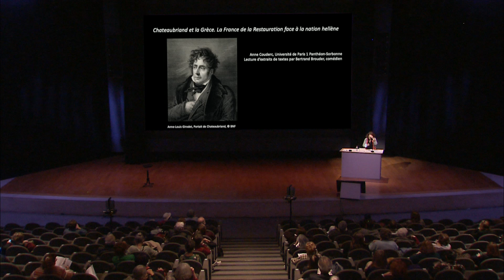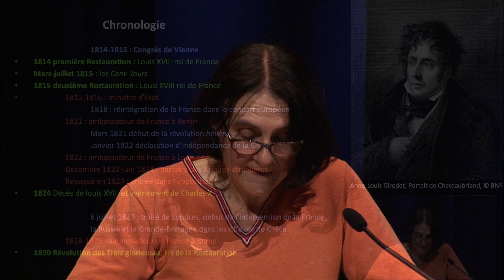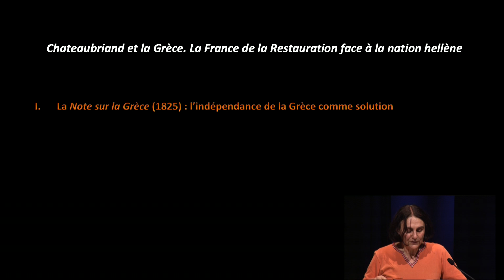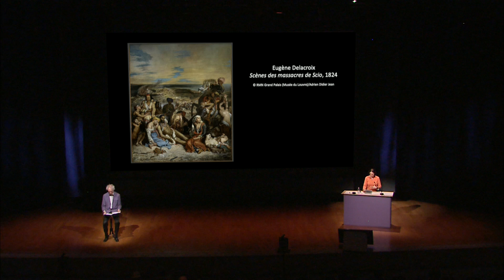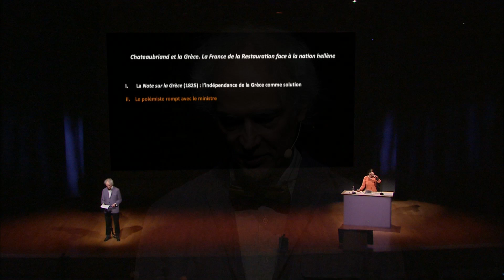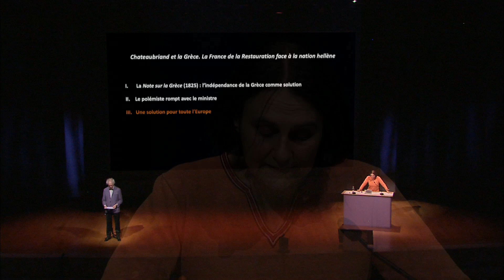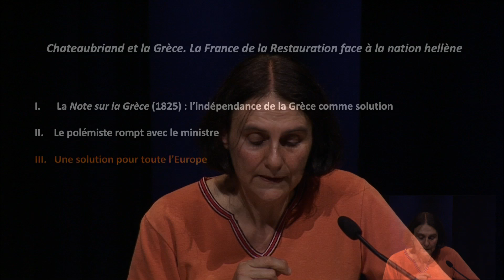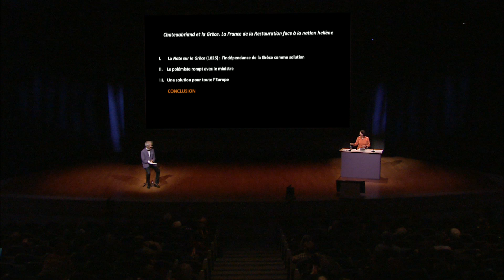Conférence : « Chateaubriand et la Grèce. La France de la Restauration face à la nation hellène. »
Conférence présentée par Anne Couderc (Université de Paris 1 - Panthéon Sorbonne) à l'Auditorium du Louvre le 18 octobre 2021, en lien avec l’exposition « Paris-Athènes. Naissance de la Grèce Moderne (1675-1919) ».
Lecture d’extraits de textes par Bertrand Brouder (comédien).

Le parti que Chateaubriand prit en faveur des Grecs sa Note sur la Grèce et sa participation au comité philhellène de Paris en 1825 sont restés célèbres. On en a cependant moins retenu les circonstances: entré en disgrâce l’année précédente et révoqué du ministère des Affaires étrangères, il inscrivit cet engagement dans la «polémique» virulente qu’il mena désormais contre le gouvernement de Villèle pendant le règne de Charles X. Mais cette adoption de la cause grecque procédait d’un revirement par rapport à sa précédente position en tant que ministre : jugeant que la France n’avait rien à gagner dans un soutien des Grecs il avait en effet lui-même prôné l’attentisme qu’il combattit par la suite : en 1824 il affirmait encore que la France n’avait pas intérêt à soutenir la cause des Grecs qu’elle devait ménager la puissance ottomane et qu’elle ne devait pas prendre le risque de se brouiller avec les gouvernements européens pour lesquels elle était récemment devenue de pays vaincu en 1815 une puissance alliée.

L’étude de cette double position d’un Chateaubriand ministre et d’un Chateaubriand polémiste nous semble fournir un moyen de comprendre la complexité de ce qui se joua dans la France de la Restauration au milieu de la décennie 1820 et les voies de la transformation de la question grecque en question internationale.
Elle permet sans doute d’identifier les mobiles d’une politique ou d’un engagement convictions profondes raison d’État intérêts personnels.
Elle permet plus largement aussi de toucher le cœur de ce qu’a représenté le soulèvement grec de 1821 en France et en Europe : émergence de la question nationale et transformation de l’ordre établi par le congrès de Vienne où la logique des gouvernements un temps incarnée par Chateaubriand et les exigences de la société civile philhellène dont il devint l’une des grandes voix eurent à trouver des formes de compromis qui ne furent à leur tour pas sans effet sur le règlement de la question grecque et sur l’État hellène qui vit le jour après 1830.

Ancienne membre scientifique de l’École française d’Athènes Anne Couderc est maître de conférences à l’Université Paris 1 Panthéon Sorbonne membre de l’unité mixte de recherches SIRICE (Sorbonne identités relations internationales et civilisations de l’Europe) et membre associée du KENI centre de recherche en histoire moderne de l’Université Panteion d’Athènes.
Ses recherches sont consacrées à l’histoire des relations internationales et à la formation de l’État grec au 19e siècle. Anne Couderc prépare actuellement un mémoire d’habilitation à diriger des recherches sur l’expédition militaire et scientifique de Morée.